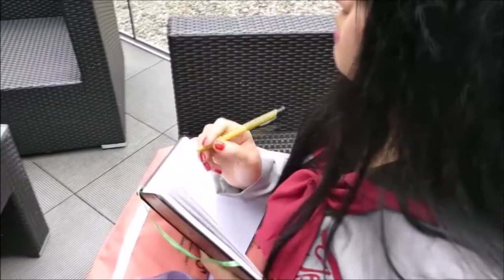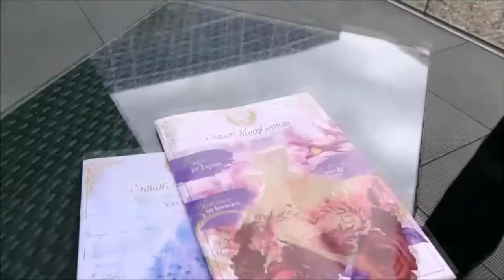SailorMoonGerman Magazin - Ausgabe 3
Das SailorMoonGerman Magazin - von Fans für Fans!